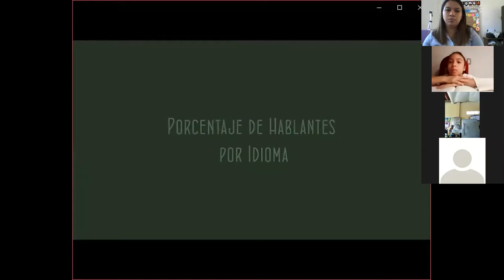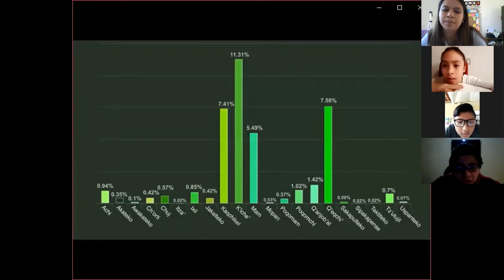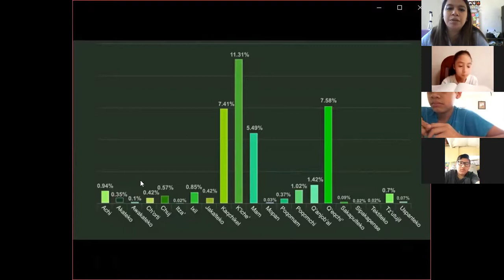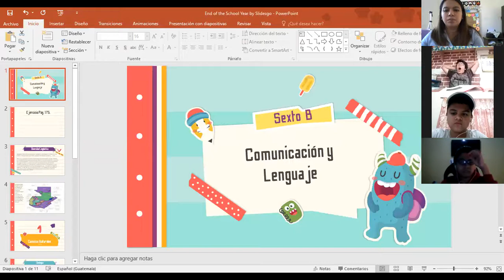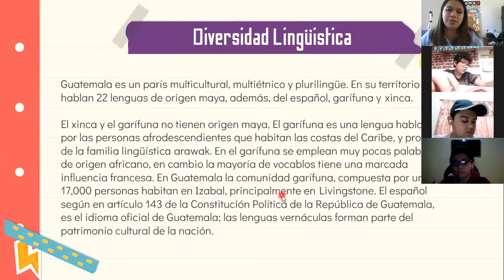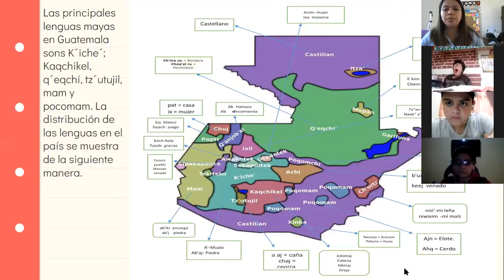JM 6to B Comunicación y Lenguaje Diversidad Lingúistica